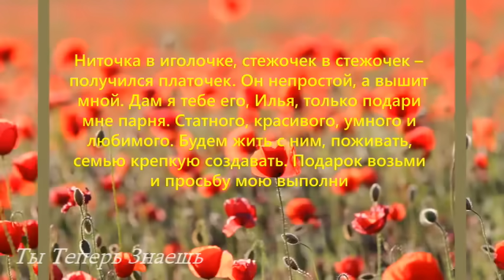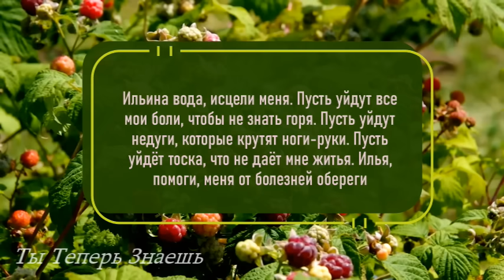2 Августа День Пророка Ильи. Самый сердитый и опасный день. Не нарушайте правила и запреты этого дня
2 августа по  народному календарю отмечается  народный праздник Ильин день. Православная же церковь в этот  день почитает память ветхозаветного святого Ильи пророка , который  жил во времена язычества в Израиле, и ревностно проповедовал христианство.
В этом фильме вы узнаете о традициях, обычаях, обрядах, поверьях и суевериях на этот день. Узнаете, что ни в коем случае нельзя сегодня делать, согласно народным и церковным традициям, а что нужно сделать обязательно. Вы узнаете, чему радовались наши предки, а чего опасались. Можно ли убирать, ходить на кладбище, крестить ребёнка, жениться, работать, купаться, гадать, сажать, поливать и многое другое.  Вы узнаете о ритуалах и заговорах, которые проводят в этот день. Зная их, вы сможете уберечься от неудач и сохранить спокойствие в любой ситуации.

За Вашу постоянную поддержку и добрые слова! Всем мира, добра, благополучия и конечно же крепкого здоровья. Берегите себя и всех Вам благ!

💖💖💖 НАПИШИТЕ В КОММЕНТАРИИ ЭТИ СЛОВА, ТАКИМ ОБРАЗОМ ВЫ АКТИВИРУЕТЕ ИХ ДЕЙСТВИЕ:  Я ценю себя и благодарю вселенную за каждый день моей чудесной жизни.

💠💠💠 В ЭТОМ ВИДЕО СМОТРИТЕ:  день ильи,  2 августа ильин день,  какой сегодня праздник, праздник, обряды, традиции, обычаи, что нельзя делать 2 августа, что нельзя делать, народные праздники народа, 2 августа праздник, праздники, ритуалы, молитвы, народные традиции и приметы, православный праздник, заговоры, народные приметы, приметы, народный праздник, праздники 2024,  народные приметы на 2 августа, народные приметы праздники, праздник 2 августа, церковные праздники, что нельзя и можно делать, народные традиции, православие, летние народные праздники, приметы на каждый день, народные праздники 2024,  приметы на 2 августа,  народный праздник сегодня, 2 августа народный праздник, приметы и суеверия, поверья, какой праздник 2 августа, приметы погоды, православный календарь, 2 августа церковный праздник, молитва, народный календарь на 2 августа, 2 августа приметы, ты теперь знаешь,